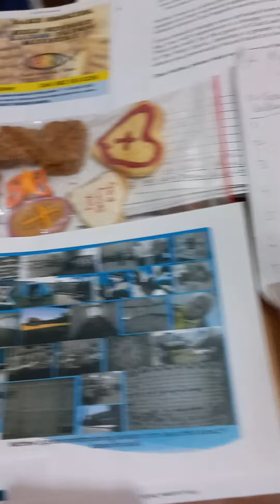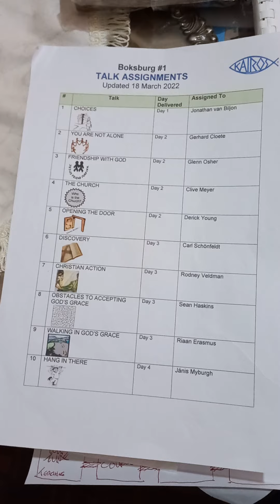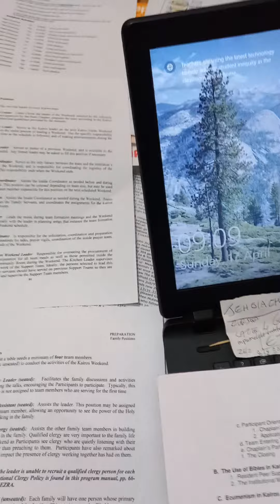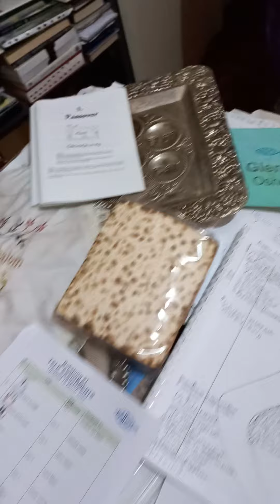Kairos prison ministry 2022